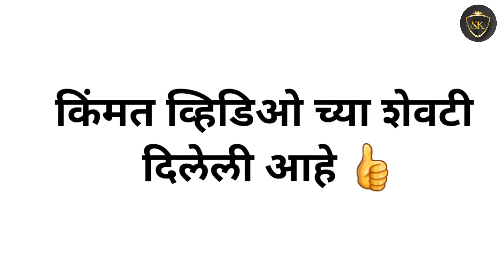खादी कॉटन साडी/ Khadi Cotton sadee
💃🏼💃🏼💃🏼💃🏼💃🏼💃🏼💃🏼💃🏼💃🏼💃🏼💃🏼नमस्कार,
       आमच्या नवनवीन साड्या, खण, इरकल,ड्रेस मटेरियल,दागिने,सर्व प्रकारच्या लेडीज फॅशन च्या नवनवीन डिझाईन साठी आमच्या खालील whatsapp ग्रुप मध्ये सामील व्हा व खरेदीचा घरबसल्या आनंद घ्या...
आपणाला काहीही माहिती हवी असल्यास आमच्या personal whatsapp नं वर संपर्क करावा..
धन्यवाद..

अधिक माहितीसाठी फेसबुक पेज ला संपर्क करावा

No Cod
Only
Google Pay
Phone Pe
Bank Transfer

Orginal Credits

Aaj Gokulat Rang Khelto Hari | आज गोकुळात रंग खेळतो हरी | Lata Mangeshkar | Krishna Bhajan

Song: Rang Khel To Hari

Album: Geet Shilp Marathi Geete

Music Director: Pt. Hridaynath Mangeshkar Lyricist: Suresh Bhat

vocal song
shubhangi Kedar